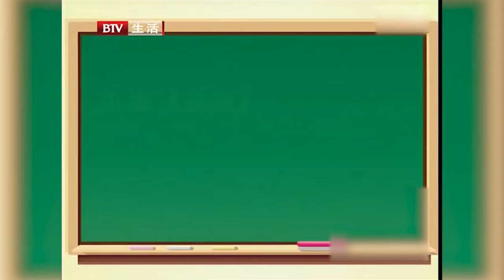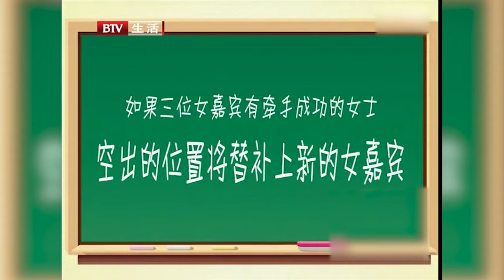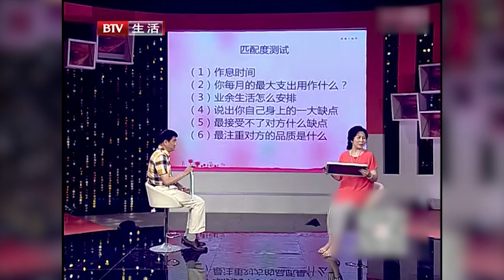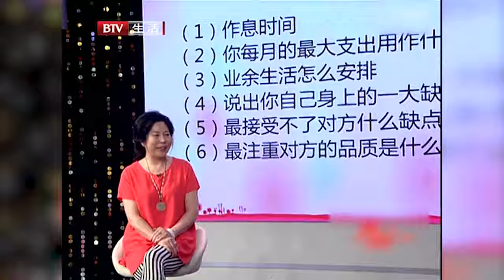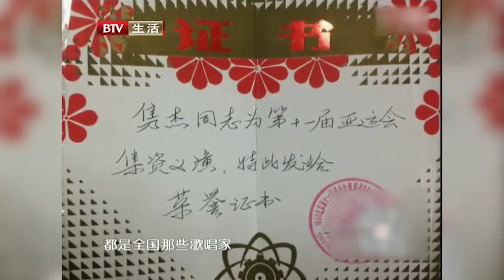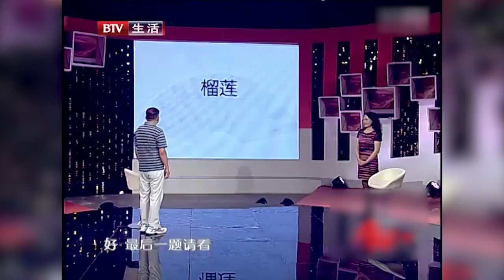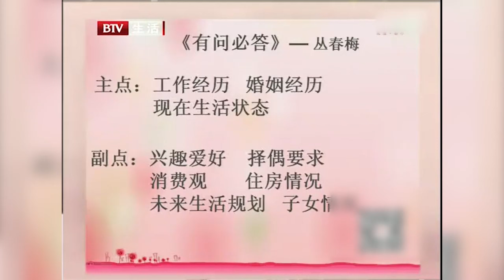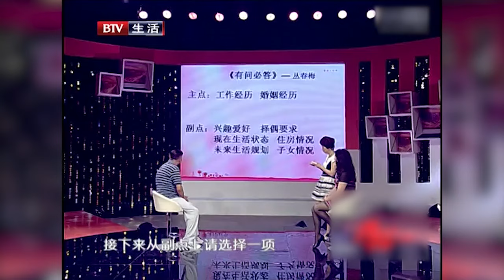女嘉宾一个比一个美，退休老干部竟都看不上，认定了北京阿姨，谁料最后环节红娘都大吃一惊【选择 北京电视台】